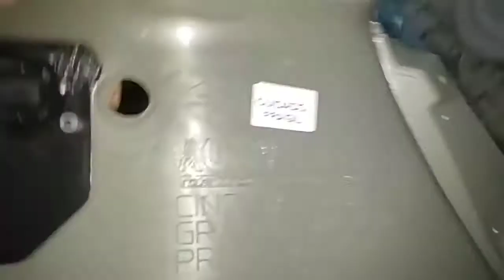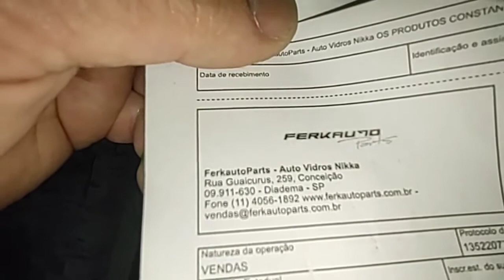Como Colocar Cinto De Três Pontas No Gol G2 (vídeo 1)